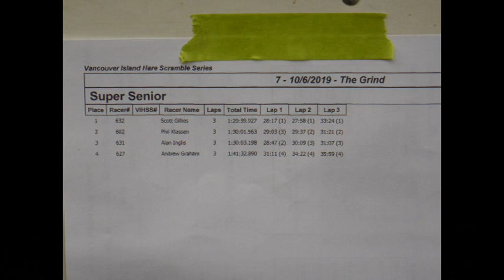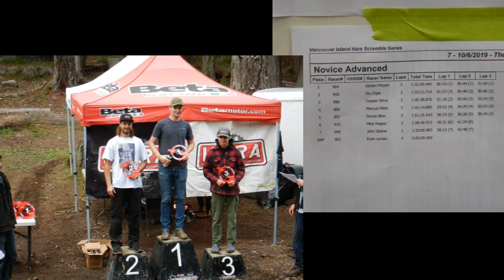Grind Enduro "B" class footage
After the A class race had finished a few of us followed the B's, partly to help, partly to enjoy the carnage !!!